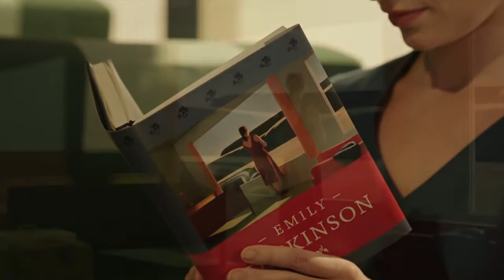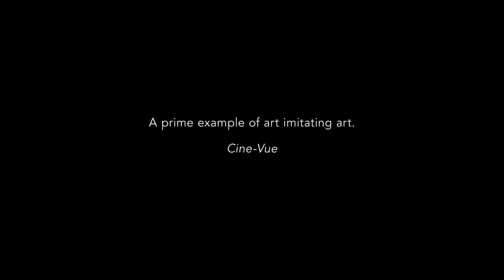Shirley, Visiones de una realidad - Trailer Oficial - encarteleraonline.es